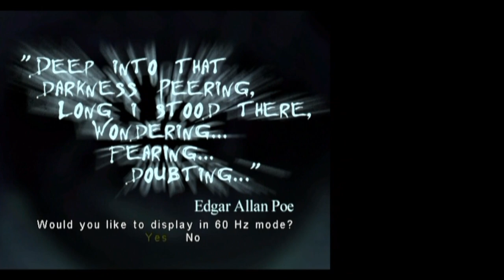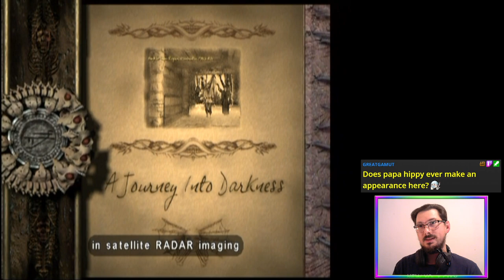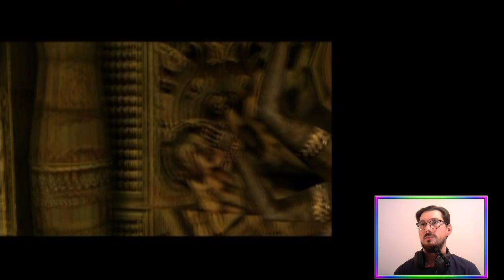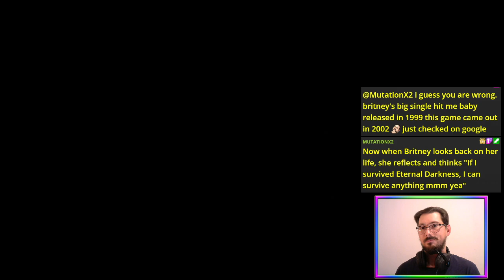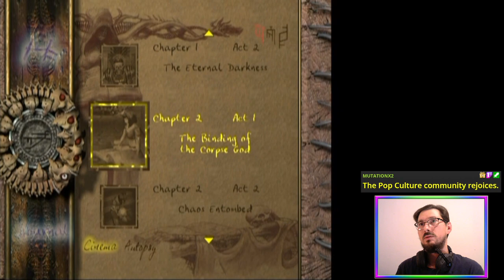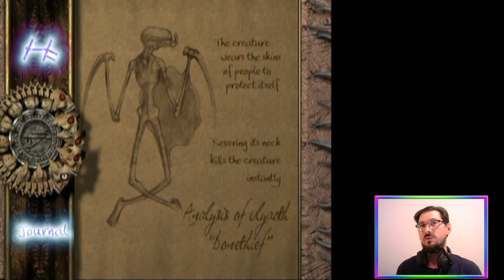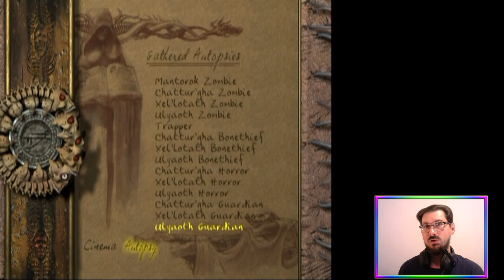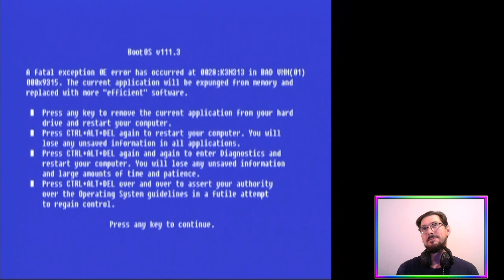E02 How Many Ancients (Ulyaoth Run) | Eternal Darkness: Sanity's Requiem [GCN]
More more more EternalDarkness! A few more chapters of the Ulyaoth run 🔪🩸🌒

Broadcasted live on Twitch on November 9, 2023 -- Watch live

Featuring two hefty chapters.